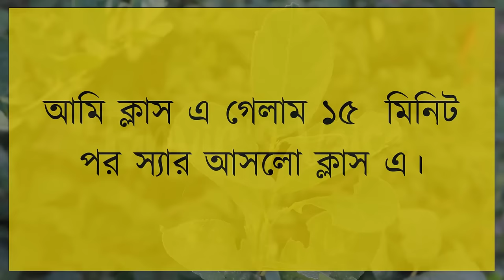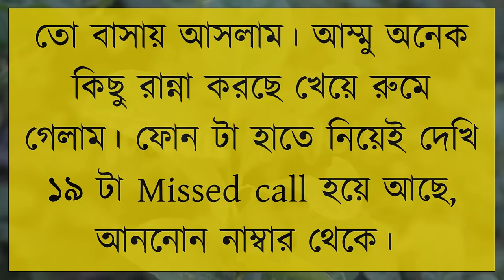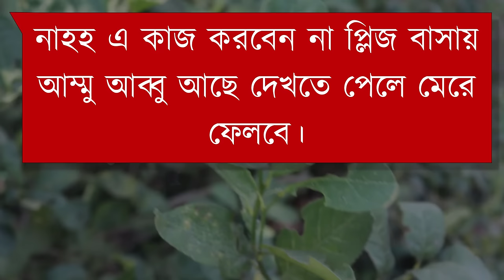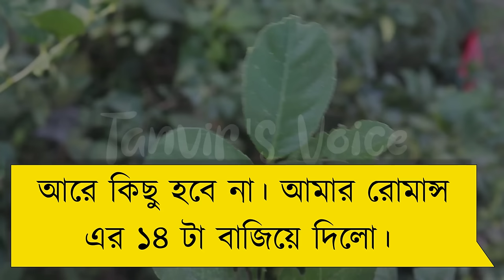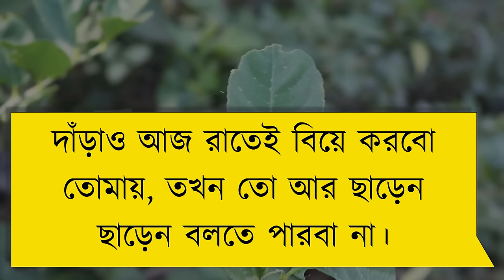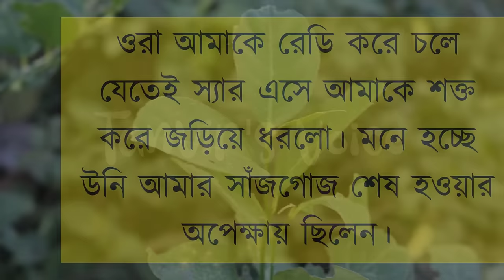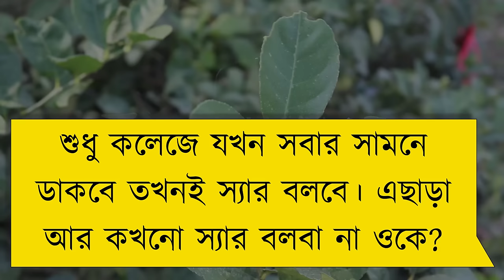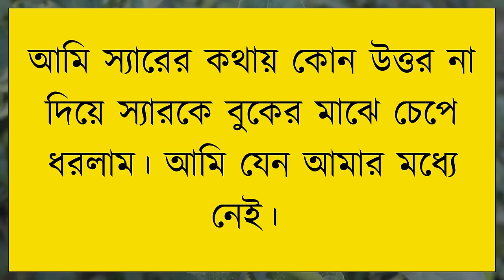ছাত্রী যখন বউ | দুষ্টু মিষ্টি ভালোবাসার গল্প | A Romantic Love Story | Tanvir's Voice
ধন্যবাদ সবাইকে ..

Voice: Tanvir Ahmed, Onu & Shimu

Script editor: Shaon Ahmed.